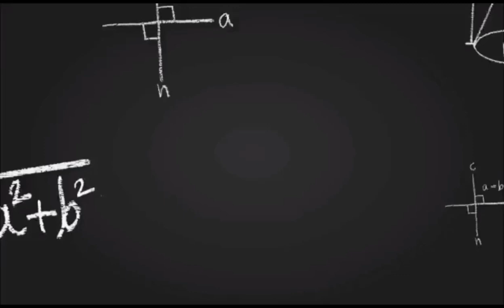42. Story 42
THIS VIDEO IS ONLY FOR DEEP THINKING .
Welcome to MAC(Mera Apna Channel).
THANK YOU TO ALL MY DEAR STUDENTS